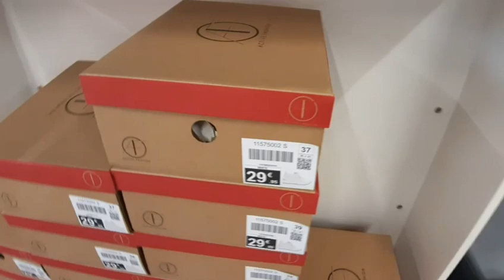CHAUSSEA ARRIVAGE NOUVELLE COLLECTION 2021